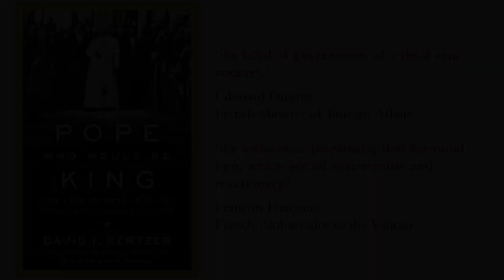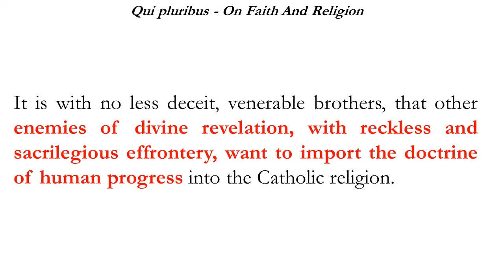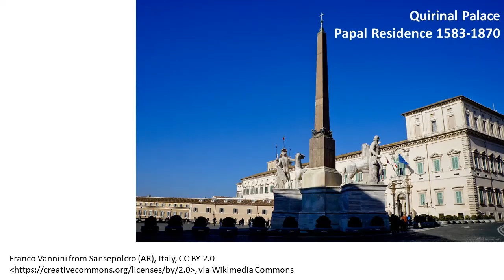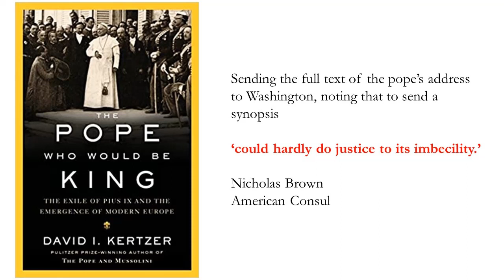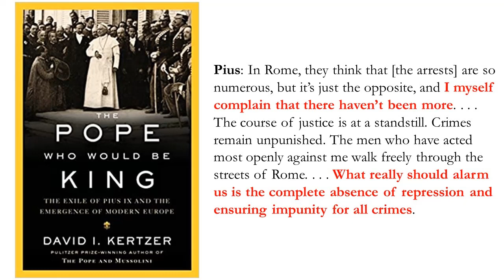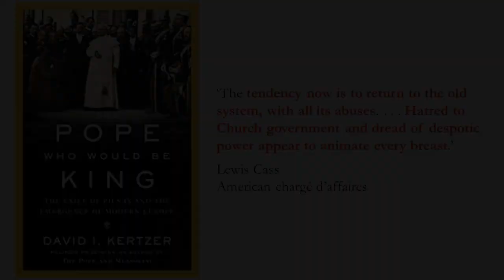Pope Snowflake 2: The Truth About Pius IX (I) Sneaking Out of Rome Over Popular Discontent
Pius IX snuck out of Rome in 1848 due to violent public discontent, lost the Papal States in the 1860s, and by 1870 declared himself both infallible and 'the prisoner of the Vatican.'

See my Medium blog for the introduction to my book, in progress, Dangerous Ideas, from which the information in this episode is taken

Special thanks to my artistic collaborator Jon Hammond for the Pope Snowflake title graphic.

Video chapters:
0:00 Introduction
2:21 Qui Pluribus
2:57 1848 Roman uprising
5:41 Pius sneaks out of Rome
7:31 Secular France intervenes
10:04 Pius returns to Rome